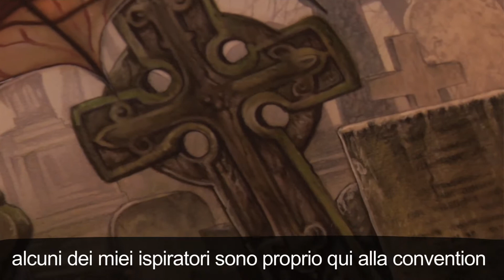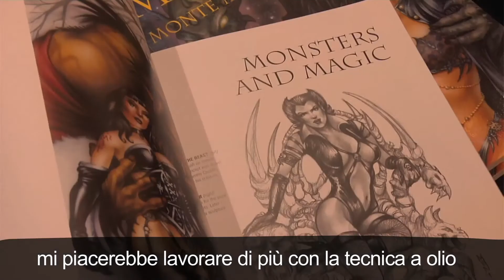[Lucca Comics & Games Shortlights] Monte Michael Moore